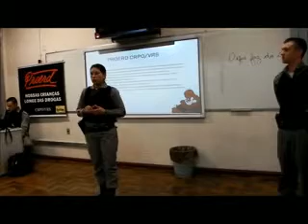Oficinas Semana de Qualidade-23.05.2013